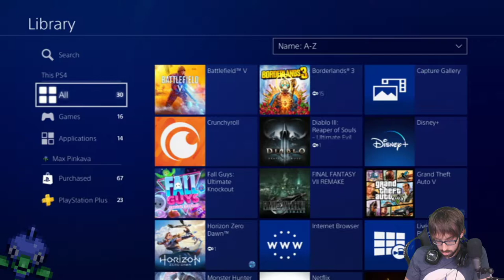Returning to Some Mild Eco-Terrorism! – Final Fantasy VII Remake Stream 1 – LordEctro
We return to the glorious land of Midgar, but with our brand new graphics we can see just how horrible things truly are…also everyone is flipping adorable!